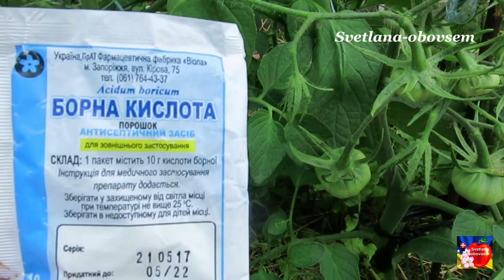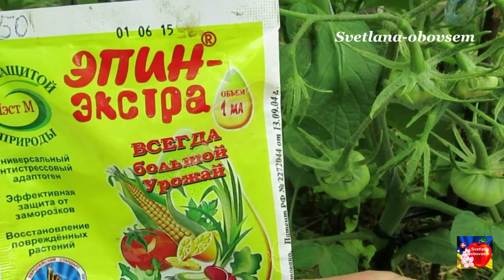ОПРЫСКАЛА ЭТИМ ТОМАТЫ,ОГУРЦЫ И ПРОПАЛИ ПУСТОЦВЕТЫ .СЕКРЕТ УВЕЛИЧЕНИЯ СОЦВЕТИЙ И ОГРОМНОГО УРОЖАЯ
За качество цветения и завязывания отвечает бор. Достаток бора будет способствовать повышению урожайности томатов. Во-первых, цветов и завязей будет больше. Во-вторых, они не осыпятся. Бор лучше всего вносить именно через опрыскивания в период цветения и завязывания.
ЛЬЮ ТРАВЯНОЙ КВАС-ПО ПОЛ ЛИТРА ПОД КОРЕНЬ ОГУРЦОВ,ПЕРЦА. И ОНИ ПЛОДОНОСЯТ КАК БЕШЕННЫЕ ДО ХОЛОДОВ
   • ЛЬЮ ТРАВЯНОЙ КВАС-ПО ПОЛ ЛИТРА ПОД КО...
ВСЕГО СТАКАН ТАКОЙ СМЕСИ РАССЫПЬ ПО ГРЯДКЕ ПОД МОЛОДЫЕ ОГУРЧИКИ,ЧТОБЫ ЛЕТОМ ЗАВАЛИЛО ВКУСНЫМ УРОЖАЕМ

 • ВСЕГО СТАКАН ТАКОЙ СМЕСИ РАССЫПЬ ПО Г...
СРОЧНО ОПРЫСКАЙ И ПОЛЕЙ ОГУРЦЫ,ТОМАТЫ ЭТИМ ПИТАТЕЛЬНЫМ РАСТВОРОМ!И ДАЖЕ ЧАХЛЫЕ- ОБИЛЬНО ЗАПЛОДОНОСЯТ

 • СРОЧНО ОПРЫСКАЙ И ПОЛЕЙ ОГУРЦЫ,ТОМАТЫ...
КИНЬТЕ В ЛУНКУ ПОД ОГУРЦЫ,ТОМАТЫ ПРИ ПОСАДКЕ.ИДЕАЛЬНАЯ  ОРГАНИЧЕСКАЯ СМЕСЬ ДЛЯ УРОЖАЯ И ЗДОРОВЬЯ .

 • КИНЬТЕ В ЛУНКУ ПОД ОГУРЦЫ,ТОМАТЫ ПРИ ...
СРОЧНО ПОДКОРМИ ЭТИМ НАТУРАЛЬНЫМ РАСТВОРОМ ОГУРЦЫ .ОНИ СРАЗУ НАЧНУТ БЫСТРО И ОБИЛЬНО ПЛОДОНОСИТЬ

 • СРОЧНО ПОДКОРМИ ЭТИМ НАТУРАЛЬНЫМ РАСТ...
ОПРЫСКАЙ ЭТИМ ЧАХЛЫЕ ОГУРЦЫ,ТОМАТЫ! УЖЕ НА УТРО РАСТЕНИЯ НЕ УЗНАЕШЬ!ПОДКОРМКА И ЗАЩИТА ОТ  БОЛЕЗНИ

 • ОПРЫСКАЙ ЭТИМ ЧАХЛЫЕ ОГУРЦЫ,ТОМАТЫ! У...
ОПРЫСКАЙ ЭТИМ НАТУРАЛЬНЫМ ЧУДО-РАСТВОРОМ И ДАЖЕ ЧАХЛЫЕ ОГУРЦЫ БРОСЯТСЯ В РОСТ И ЗАСЫПЯТ УРОЖАЕМ

 • ОПРЫСКАЙ ЭТИМ ЧАХЛЫЕ ОГУРЦЫ!ОТ НАТУРА...
ВСЕГДА САЖАЙТЕ  ПОМИДОРЫ С ЭТОЙ ОРГАНИКОЙ.ПРОСТО ПОЛОЖИ В ЛУНКУ И УРОЖАЙ 5 ВЕДЕР С КУСТА БЕЗ БОЛЕЗНИ

 • ВСЕГДА САЖАЙТЕ  ПОМИДОРЫ С ЭТОЙ ОРГАН...

ПОЛ ЛИТРА ПОД ОГУРЦЫ ДОМАШНЕГО КОКТЕЙЛЯ И ОНИ НАРАСТАЮТ И НАРАСТАЮТ КАК БЕШЕНЫЕ ДО ОСЕНИ !НЕ БОЛЕЮТ

 • ПОЛ ЛИТРА ПОД ОГУРЦЫ ДОМАШНЕГО КОКТЕЙ...
ДАЖЕ ЧАХЛЫЕ ОГУРЦЫ,ПЕРЦЫ БЫСТРО ПОЙДУТ В РОСТ.В ЭТОЙ ДОМАШНЕЙ ПОДКОРМКИ ЕСТЬ ВСЕ ВЕЩЕСТВА ДЛЯ РОСТА

 • ДАЖЕ ЧАХЛЫЕ ОГУРЦЫ,ПЕРЦЫ БЫСТРО ПОЙДУ...

ДАЖЕ ЧАХЛЫЕ ОГУРЦЫ,ТОМАТЫ ПОЙДУТ В РОСТ И БУДУТ ПОЛОДОНОСИТЬ ДО ОСЕНИ.ПРОСТАЯ ОРГАНИЧЕСКАЯ ПОДКОРМКА

 • ДАЖЕ ЧАХЛЫЕ ОГУРЦЫ,ТОМАТЫ ПОЙДУТ В РО...
КАК СПАСТИ СМОРОДИНУ,КРЫЖОВНИК ОТ ВОЗВРАТНЫХ МОРОЗОВ!ЭФФЕКТИВНЫЕ МЕТОДЫ ВОССТАНОВЛЕНИЯ!
 ВИДЕО НОСИТ ОЗНАКОМИТЕЛЬНЫЙ  ХАРАКТЕР
Информация и фото взяты с открытых источников интернета .
ВНИМАНИЕ ! Все видео носят  ИНФОРМАТИВНЫЙ  характер и не являются прямой инструкцией к действию!
Прежде чем заняться самолечение по опубликованным рецептам посоветуйтесь с врачом!